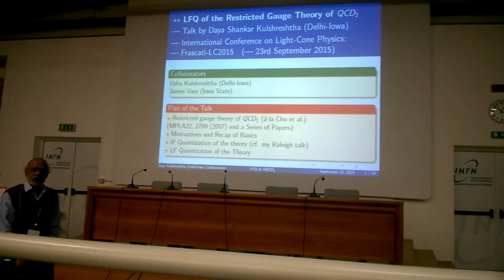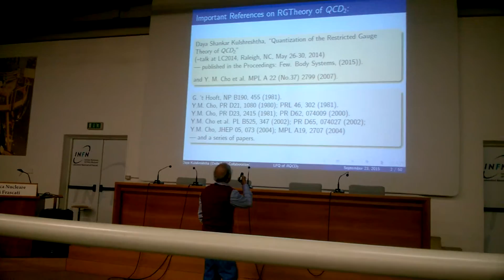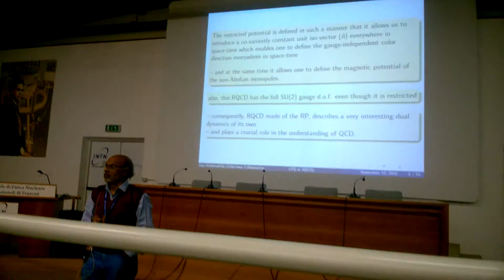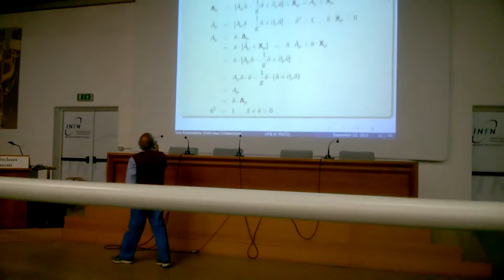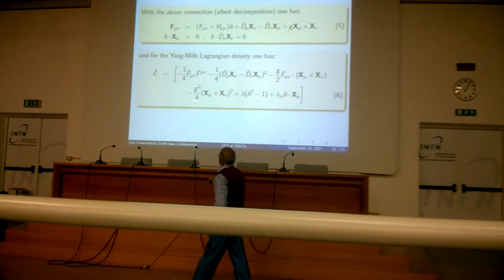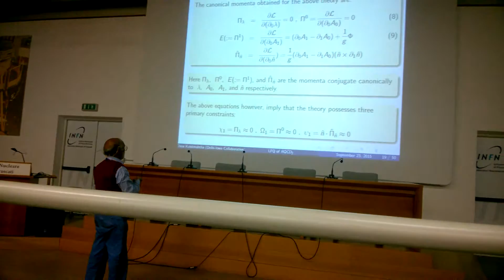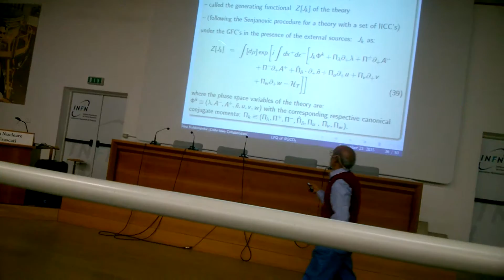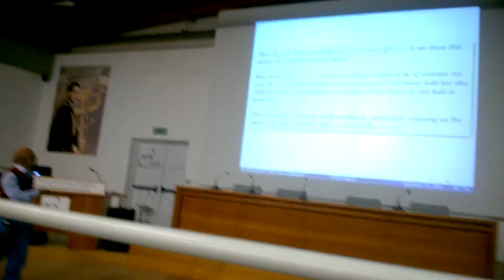Daya Shankar Kulshreshtha Talk at Int. Conf. LC2015 at Frascati Italy Sept. 2015 on LFQ of RQCD2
Talk by Daya Shankar Kulshreshtha on Light-Front Quantization of RQCD2 at the Int. Conference: LC2015 held at Frascati Italy Sept. 2015